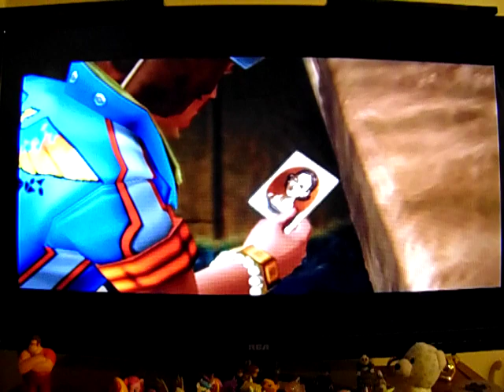Grandia III: Let's Play: Ep 115